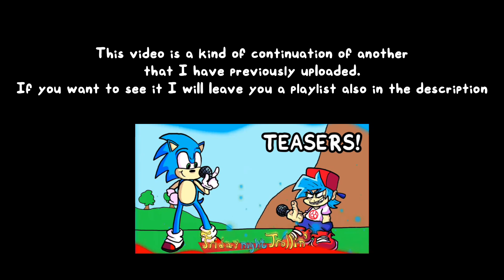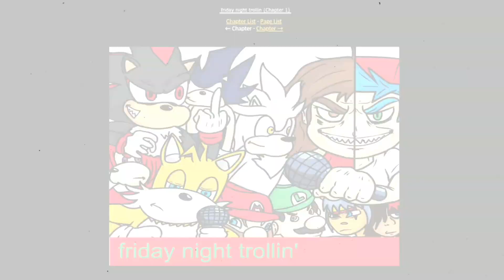FRIDAY NIGHT TROLLIN' TEASERS!!! | GAMEPLAY, DONKEY KONG X KNUCKLES, DARK SONIC AND MORE!!!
Again we return to the theme of Tails get's Trolled in this channel, returning to a mod that we have seen before, Friday Night Trollin', and that has a lot of news which it can offer. This mod as a great surprise has already shown us part of its gameplay and that is extremely incredible. Still many ideas have not been finalized, however this is probably one of the mods that is most likely to arrive very soon.

It should be remembered that none of the content you see on the screen belongs to me, since I only dedicate myself to reuploading and editing the content for you, so all credits go to the original authors of the mod.

0:00 Introduction
0:12 Morning Woods Revealed - Donkey Kong x Knuckles Song
0:18 "Just Friends" Gameplay
1:24 Friday Night Trollin' x Tails get's Raptured
1:30 Dark Sonic Revealed
1:37 Menu Theme Teaser

Morning Woods Revealed - Donkey Kong x Knuckles Song Credits:
•The Composer will be:

Dark Sonic Revealed:
•Artist:

Menu Theme Teaser Credits:
•Composer: